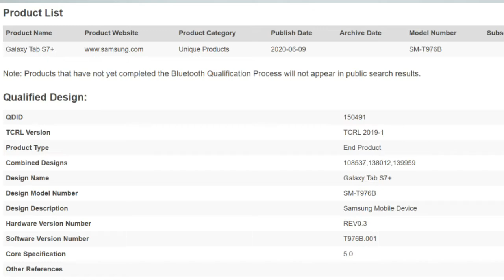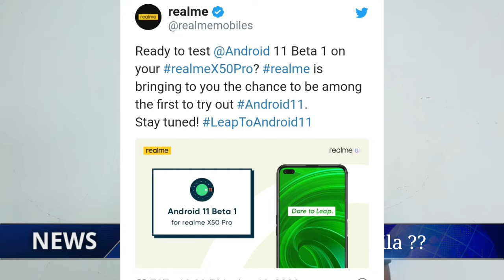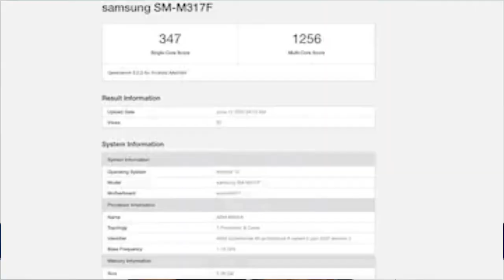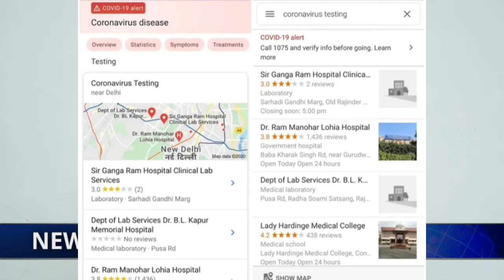#4 Tech News | Samsung M31s&A21s&Tab s7,Vivo S6, Android 11 Beta1, google+Covid19,Motorola Fusion+🔥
Ap sabhi ka swagat he tech news ke ish episode me aj ki video me.

Aj voice thodi si alag rahengi mic ya fir render me ku6 prblem hui he .

aj ke video me hum bat karne vale he ps 5 ke lauch event ke bare me .
motorola ke one fusion+ ke launch ki khabr .
mediatek ke 8k ale processor /\.
ps5 ke launch aur games ki bate .
mi ke first gaming monitor ke bare me .
google work with government of India.
 aur bhi bahut sari technology ke duniya ki khabro ke liye .

peace ✌